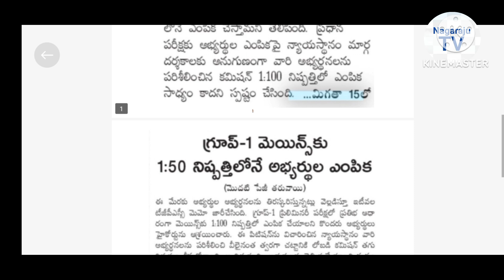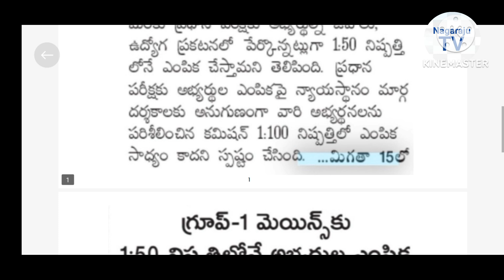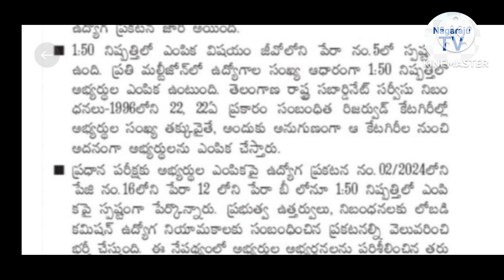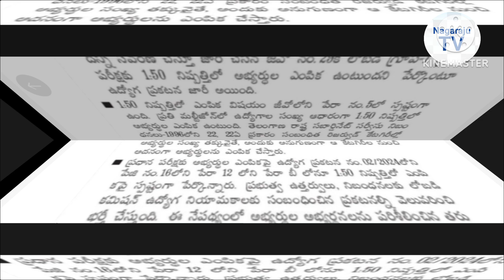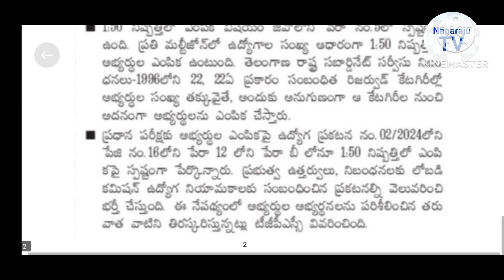గ్రూప్ - 1మెయిన్స్ కు 1:50 నిష్పత్తిలోనే అభ్యర్థుల ఎంపిక స్పష్టం చేసిన టీజీపీఎస్సి Nagaraju TV